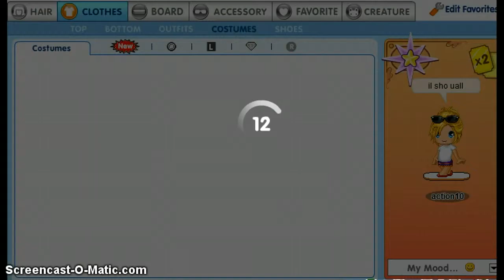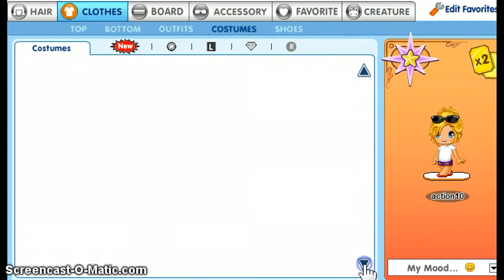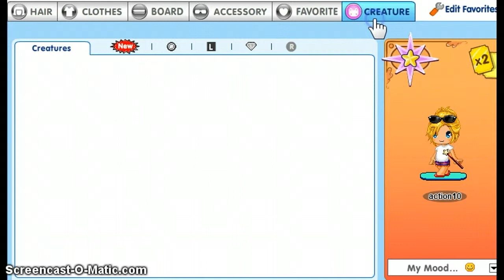Inventory update *since 2011***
Okai heres mai stuff! alot of it is for trade. xD